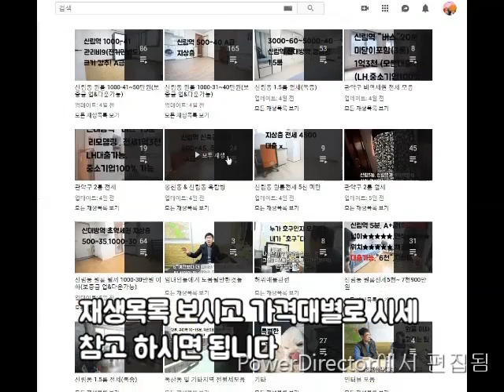신림4동. 신대방역 도보 8분 예상 반지하 500-35 넓이 좋음